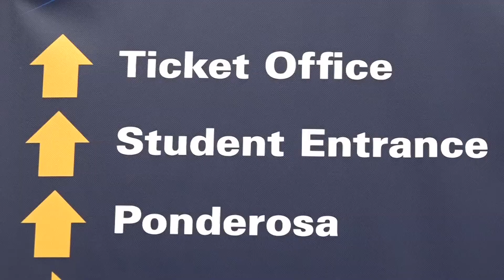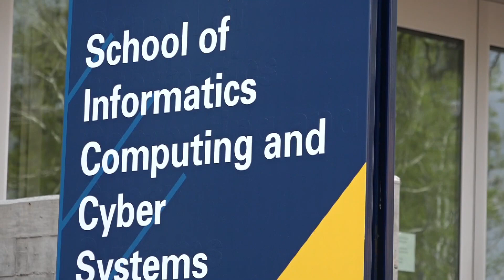Bill Gates discusses climate, wealth gap at NAU commencement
Bill Gates delivered the commencement address and received an honorary doctorate degree Saturday afternoon at Northern Arizona University.